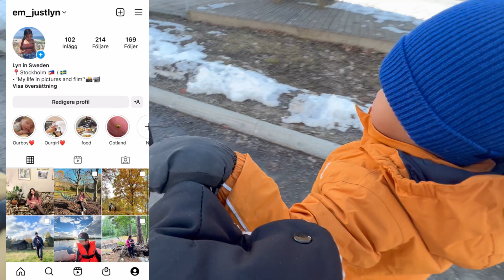Pag maganda ang araw masaya din ang mga bulit 🥰 Tambay sa paboritong tambayan 🧡 Filipina in Sweden